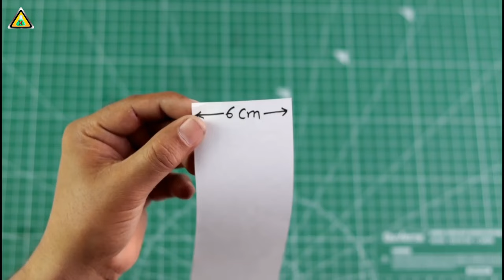How to make SPIDER-MAN WEB SHOOTER at home || paper and ruberband web shooter || easy web shooter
Easiest web shooter with paper and rubber band

Enjoy our top Videos

4. How To Make SPIDER MAN WEB SHOOTER With Cardboard Easy | Web Shooter  Far From Home | Cardboard Web

5. How to make SPIDER-MAN web shooter with plastic bottle | easiest web shooter | xperiment at home